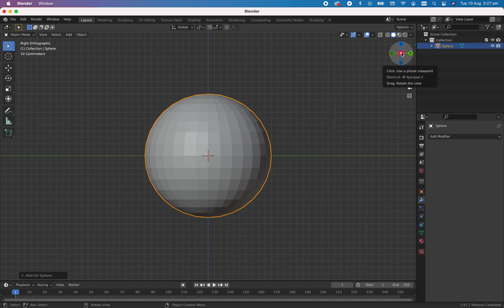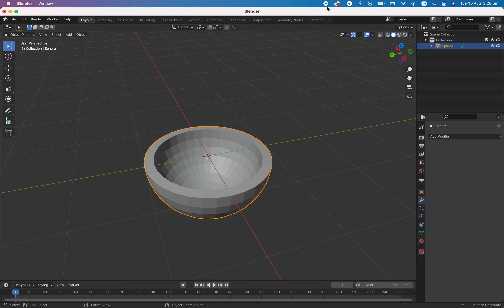space helmet part 1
basic mesh edit blender